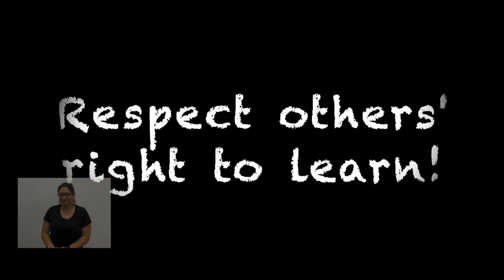Respectful - Respect others' right to learn 2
I'm respectful so that everyone can Learn!